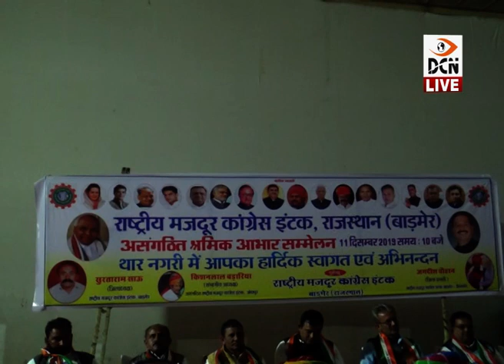सम्मेलन: टाउन हाॅल में कांग्रेस इंटक के तत्वावधान में आयोजित हुआ असंगठित श्रमिक सम्मेलन